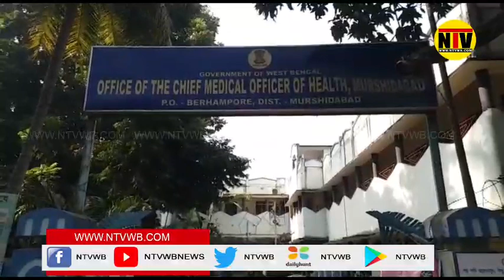বহরমপুরে বেসরকারি নার্সিং হোমের বিরুদ্ধে অভিযোগ